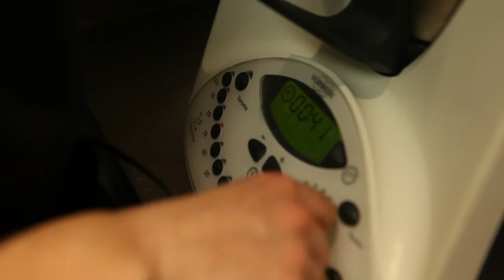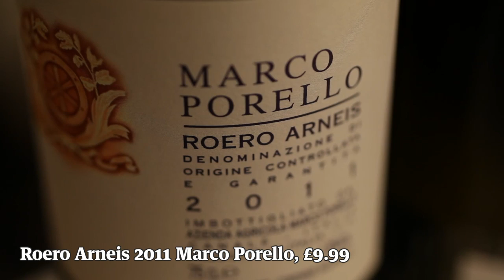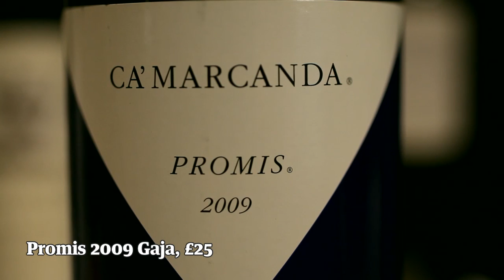Chef Angela Harnett and wine connoisseur Antony Moss prepare the perfect Christmas menu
With the Christmas season nearly upon us, Antony Moss pairs wines for a three-course Christmas menu with the chef of Murano, Angela Hartnett. Angela's festive meal includes pumpkin soup, roast rib of beef and a winter fruit pavlova